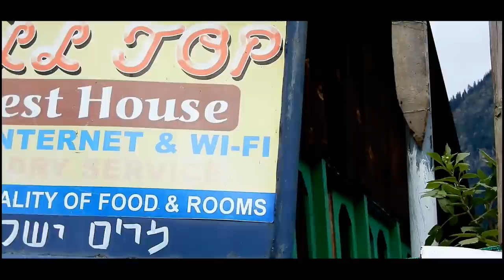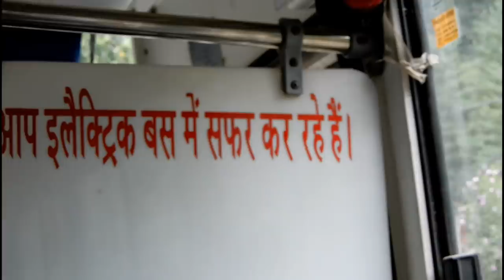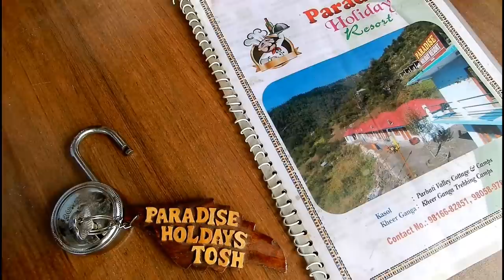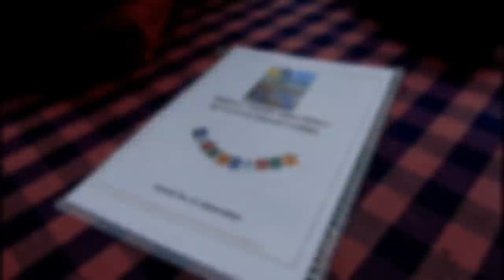Tosh Village | Himachal Pradesh Tourism | Hotel room with a view in Cheap price | Anagha Mirgal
Our stay in Tosh Village, Kullu, Himachal Pradesh was absolutely perfect with a quaint little room that had gorgeous views of the Parvati Valley!

Gears used : Nikon A900, Xperia Xa ultra